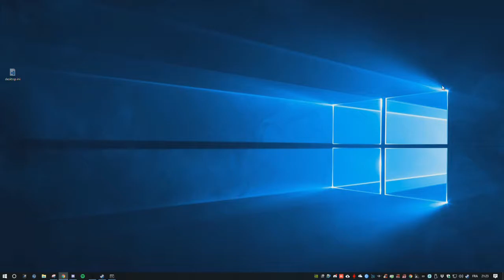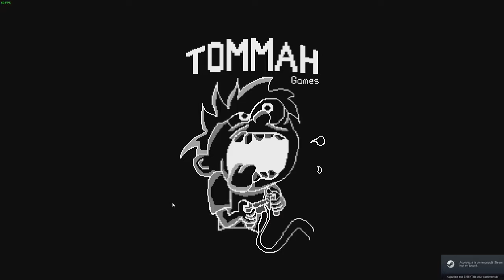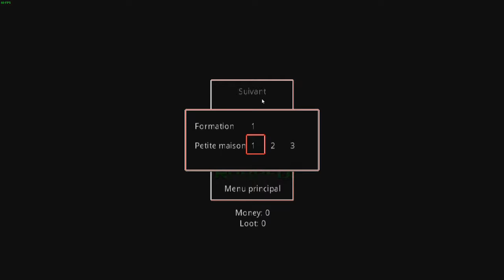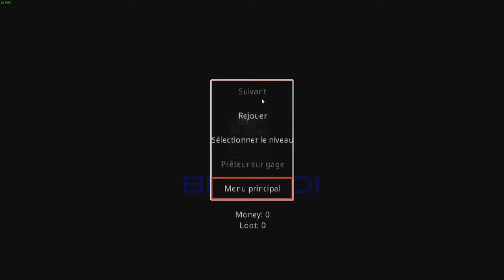Mini Thief - Découverte de l'alpha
Découvrons ce jeu encore en alpha.